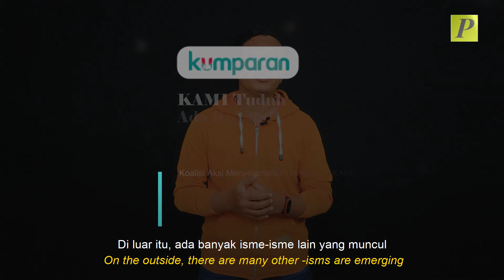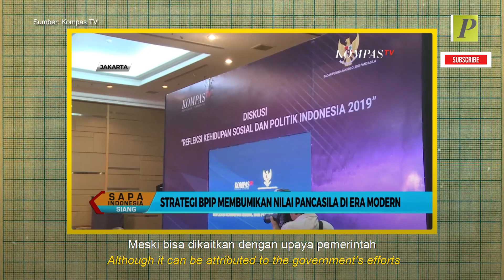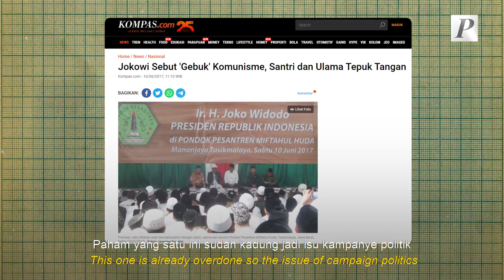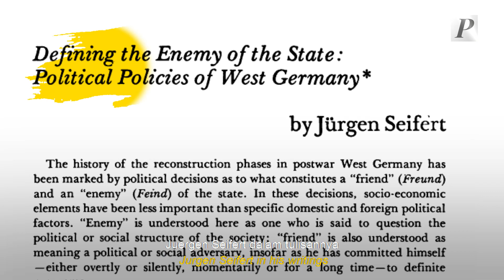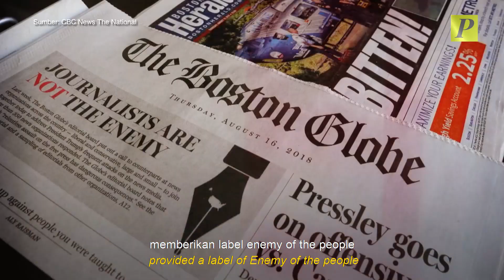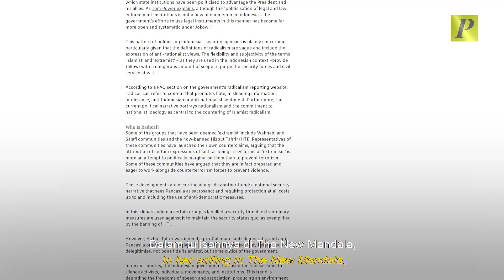Siapa Sebenarnya Musuh Jokowi?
Radikalisme. Anarko sindikalisme. Komunisme. Liberalisme. Dan masih banyak yang lainnya lagi. Rasanya, dalam beberapa waktu terakhir banyak ragam ideologi dan paham yang jadi bahan pembicaraan. Secara khusus, beberapa paham tersebut tampak dijadikan semacam “musuh” bagi pemerintahan presiden Joko Widodo selama dua periode ini.
Tentu yang paling kentara adalah bagaimana pemerintahan ini kerap terlihat melawan paham-paham berbau fundamentalisme Islam. Cap radikal dan terorisme acapkali jadi salah satu paham yang ingin dibendung di era Jokowi.
bagi beberapa orang, mungkin label isme-isme itu tampak terlalu sering dilempar dan terutama dibenturkan dengan pemerintah. Jika demikian, lalu paham siapa sebenarnya yang jadi musuh pemerintahan Jokowi? Yuk simak video selengkapnya!